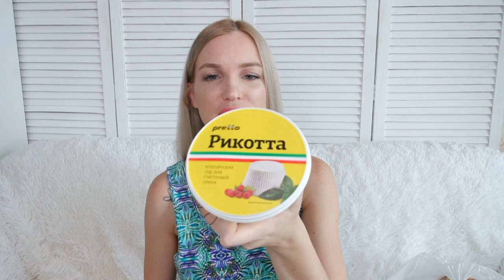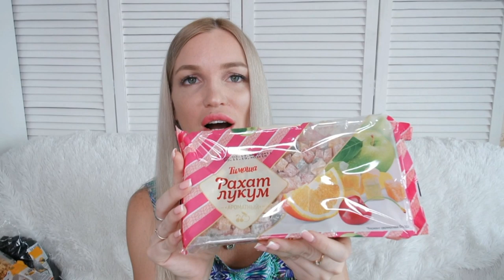Покупки СВЕТОФОР/ Бюджетные находки SilenaSway_Силена Вселенная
Покупки из магазина световор, бюджетные находки, цены фикс прайс! Шопинг